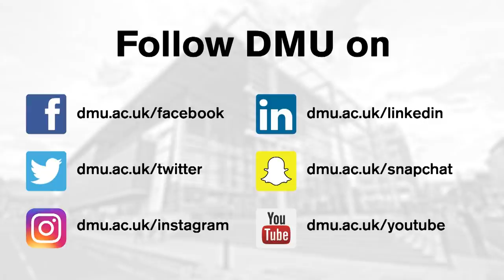DMU Graduations Tuesday 18 July 2017 5.30PM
Our final graduation ceremony of Tuesday saw us celebrate the achievements of students in our Faculty of Business and Law who graduated from our Business School. Thousands of students are graduating from De Montfort University Leicester (DMU) this summer at 19 spectacular ceremonies at The Venue@DMU.

This is an edited version of the ceremony. Copies of the full ceremony, including the procession of university staff and congratulatory speeches, are available to purchase on DVD